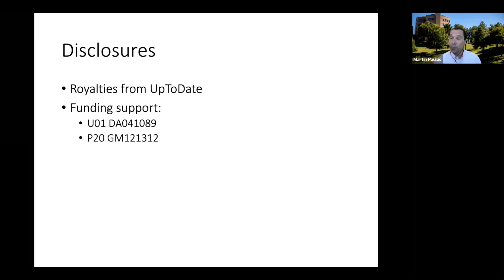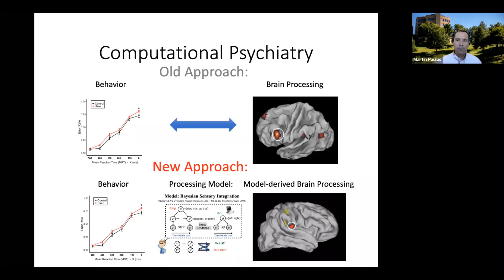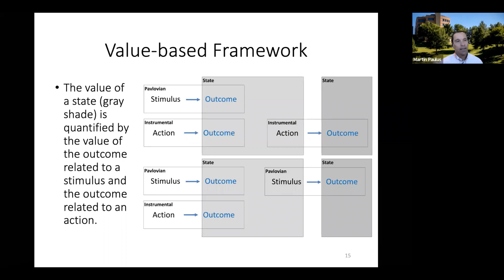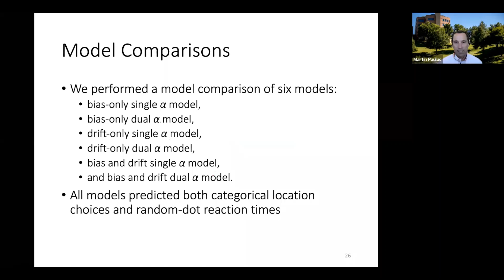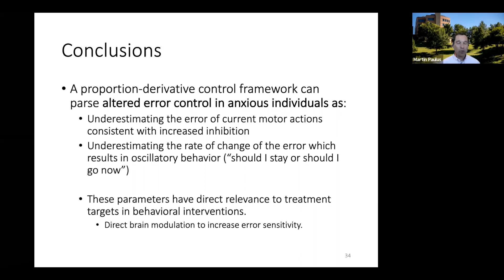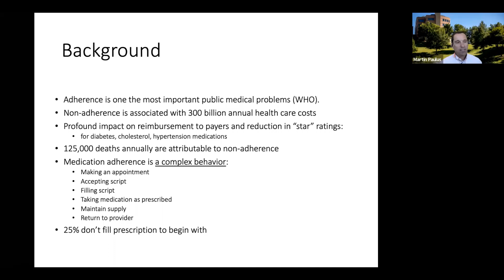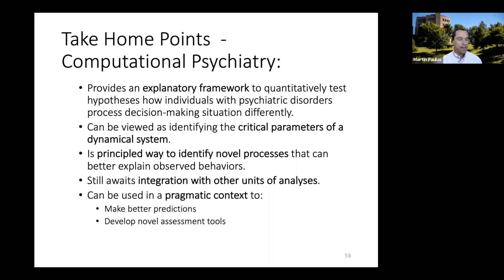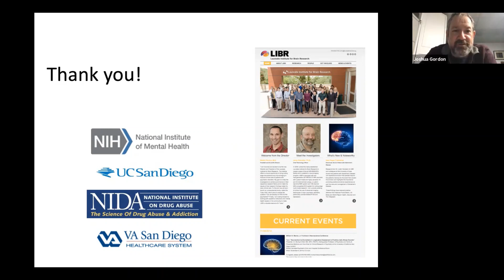NIMH Director’s Innovation Speaker Series: Decision-Making and Computational Psychiatry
On November 12, Dr. Martin Paulus, Scientific Director and President of the Laureate Institute for Brain Research (LIBR) in Tulsa, Oklahoma, was the guest speaker in the NIMH Director’s Innovation Speaker Series, which focuses on innovation, invention, and scientific discovery.

Dr. Paulus discussed whether computational approaches to psychiatry – using computer models to describe the relationship between the brain's neurobiology, its environment, and mental symptoms – can be useful to better develop and rigorously test an explanatory basis for mental disorders.